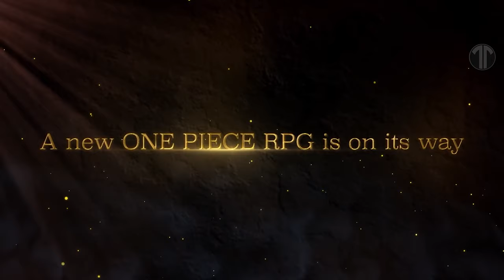One Piece Odyssey Announcement Trailer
A new RPG from the hugely popular manga and anime series ONE PIECE, commemorating the 25th anniversary of the series!

The famed pirate, Monkey.D.Luffy, better known as Straw Hat Luffy, and his Straw Hat Crew, are sailing across the New World in search of the next island and the next adventure that awaits them.
But during their voyage they are caught in a storm and shipwrecked. They find themselves washed up on a lush tropical island surrounded by constantly raging storms...

Separated from his crew, Luffy sets off on a grand, new adventure to find his friends and escape the island!
Dangerous new enemies, terrifying forces of nature, and more await them!

Play as various members of the Straw Hat Crew in a classic RPG set in the world of the popular ONE PIECE anime!

If you created this song, own the video clip, or are the company that owns this game and don't want us to use them, contact us and we'll take it down to avoid any copyright issues as soon as we determine that you're the original owner.